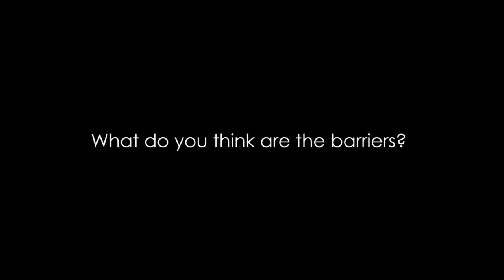Kathryn and Aidan | Volunteer Litter-Pickers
Kathryn and her son Aidan are volunteer litter-pickers. Hear them talk about why they feel it's important and what they get from the experience.

This is the official YouTube channel for Walsall Metropolitan Borough Council, sharing information about council run services, news and events.